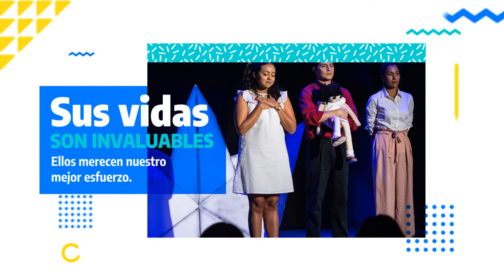¿Te has preguntado qué hacemos en Proyecto Pide un Deseo México?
Nuestro trabajo está siempre orientado a favor de los pacientes con enfermedades lisosomales.